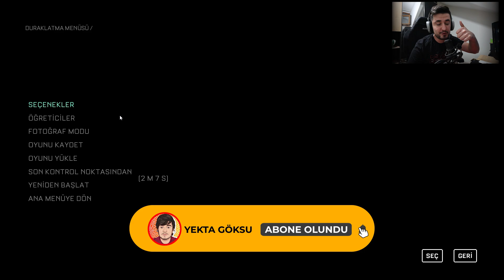İLERLE I THE CALLISTO PROTOCOL I TÜRÇE BÖLÜM 3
Tekrardan merhabalar , bu korku ve gerilim dolu oyunda uzay boşluğunda neler ile karşılaşacağız hep birlikte göreceğiz.

The Callisto Protocol, Striking Distance Studios tarafından geliştirilip Krafton tarafından yayımlanmış 2022 yapımı hayatta kalma-korku ve aksiyon oyunudur. Dead Space'in yaratıcılarından biri olan Glen Schofield tarafından yönetilmiştir. Oyunun hikâyesi Jacob Lee'nin (Josh Duhamel) Jovian'ın ayı olan Callisto'da bulunan hapishaneye, mahkûm olarak götürülmesiyle ve burada bilinmeyen bir virüsün etkilediği mahkûmlarla savaşırken, hapishanenin karanlık sırlarını ortaya çıkarması üzerine ilerliyor. Oyun virüslü mahkûmlarla savaşırken mekanları keşfedip, kaynak toplamak üzerine bir oynanış sunuyor.